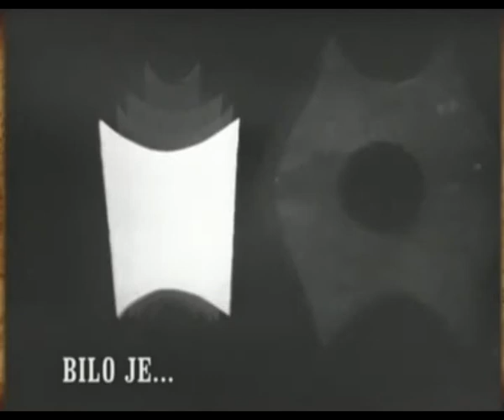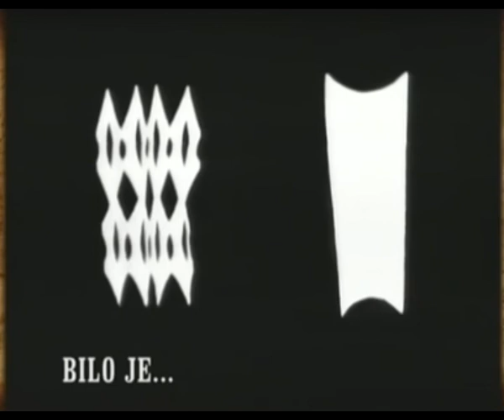Orkester Jožeta Privška - Korektno